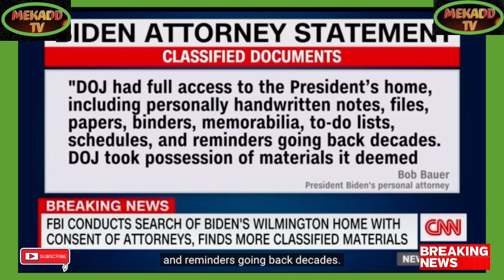JUSTICE DEPARTMENT CONDUCTED A SEARCH AT BIDENS RESIDENCE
Breaking Political News JUSTICE DEPARTMENT CONDUCTED A SEARCH AT BIDENS RESIDENCE